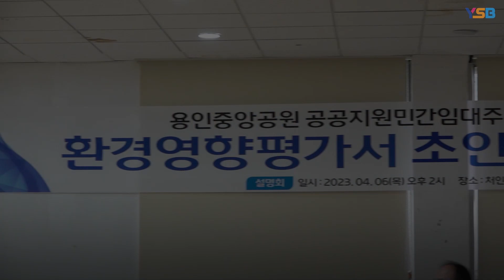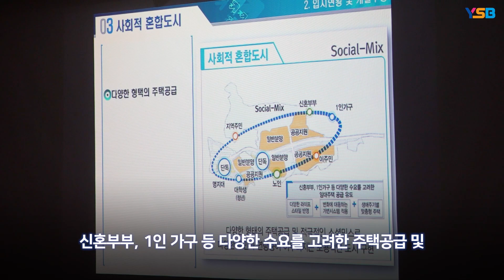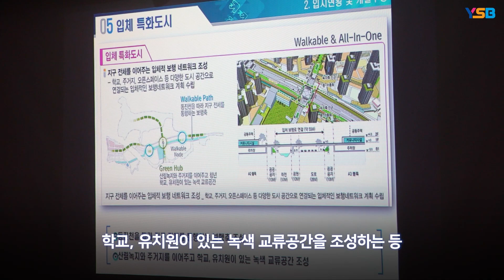4600세대 규모 용인중앙공원 아파트 개발, 주민 질문에 LH가 내놓은 답은?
한국토지주택공사 LH가 용인시 처인구 남동, 김량장동, 역북동 일원 71만여 제곱미터에 4600세대 규모의 민간임대주택을 공급하겠다며 아파트 개발을 추진하고 있다. 용인중앙공원 공공지원 민간임대주택 촉진지구에 대한 환경영향평가 초안 주민설명회에서 주민들의 불만과 요구가 쏟아졌다.